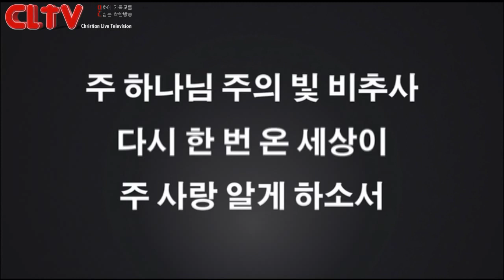CLTV파워강좌(HD)_송태근목사의 마가복음강해(25회)_'누룩'